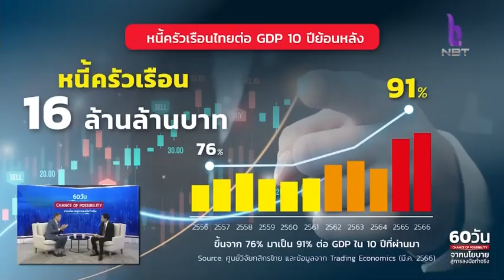นายกฯ เเถลงลดรายจ่ายให้ประชาชน เดินหน้าจัดการหนี้ครัวเรือน